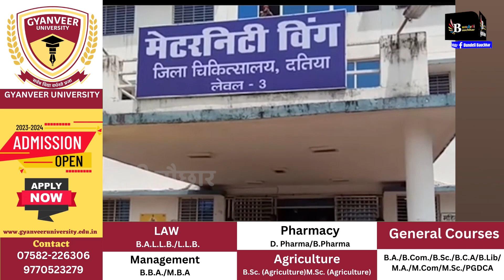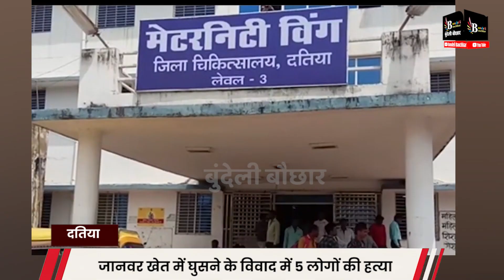दतिया- छोटे से विवाद में बड़ा हत्याकांड,5 लोगों की गोलीबारी में मौत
BUNDELI BAUCHAAR

Suggested Pages :-